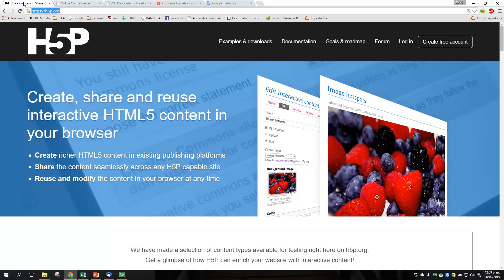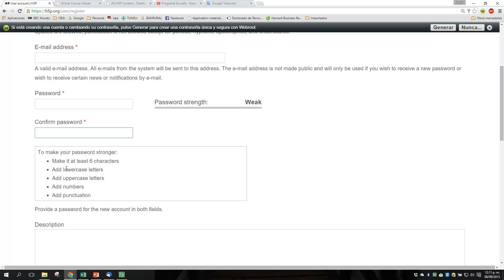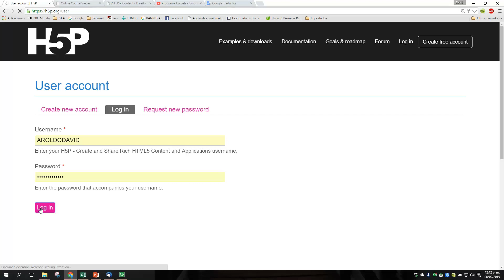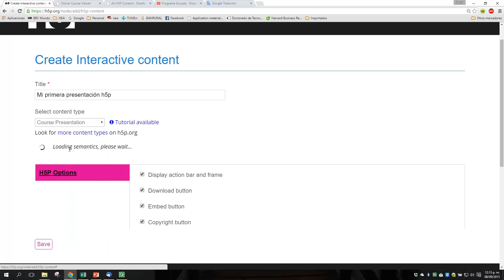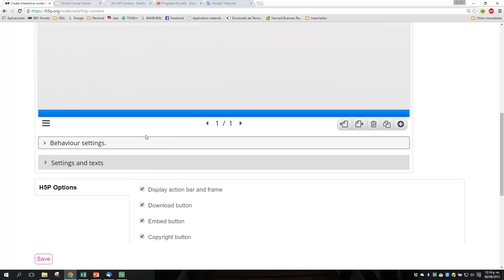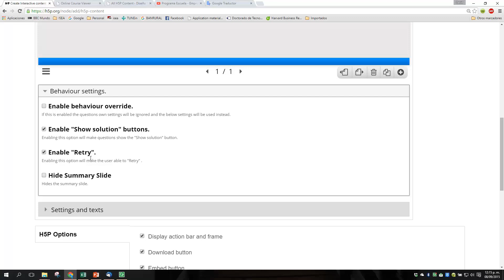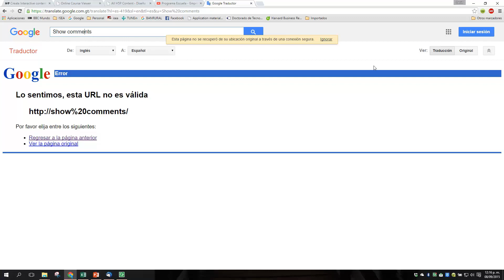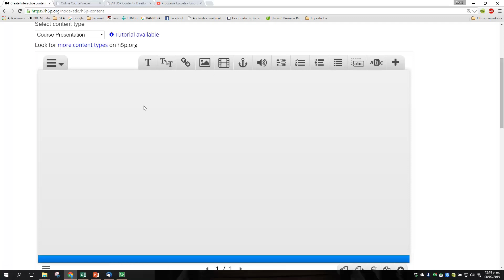Cómo registrarse en H5P.ORG?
Cómo registrarse en H5P y crear contenidos dinámicos para elearning.